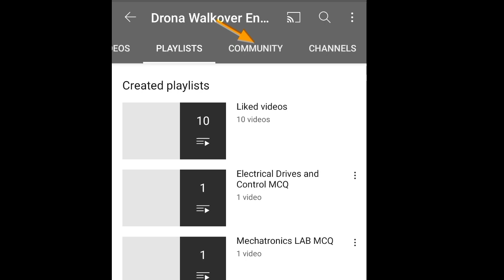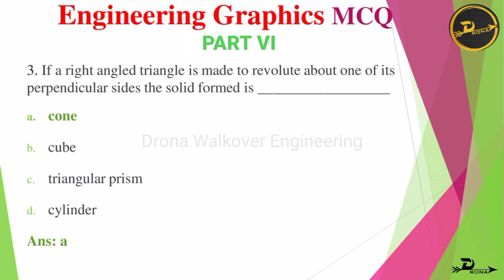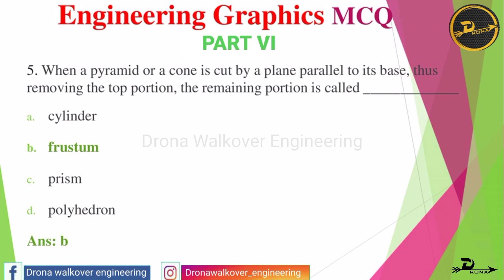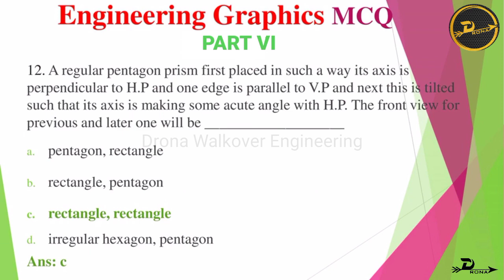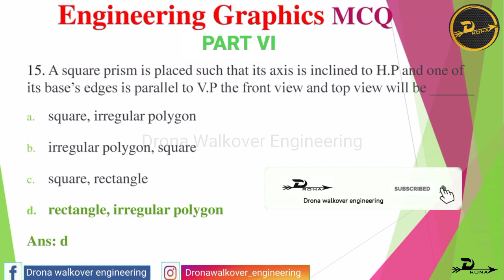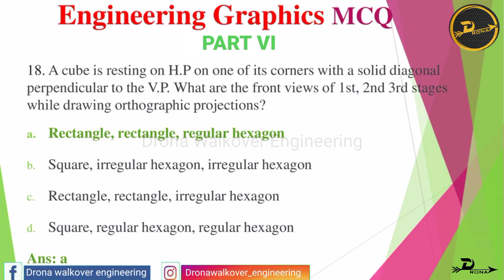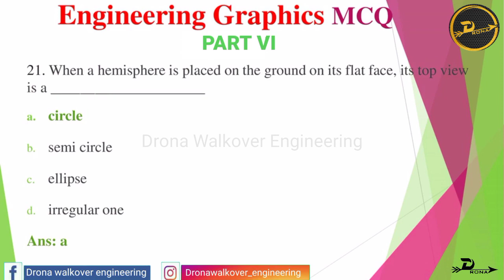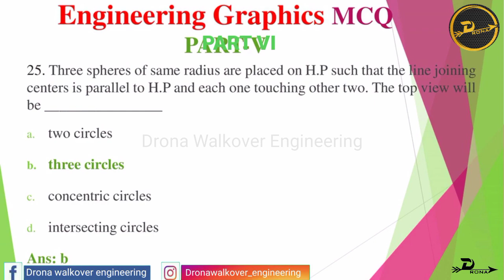GE8152 Engineering Graphics MCQ | Part 6 | Anna University Online Exam 2021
This video shows GE8152 Engineering Graphics MCQ for Anna University Online Exam.

This video is related to Engineering graphics mcq and ge8152 engineering graphics mcq.This video is relevance to engineering graphics mcq anna university and anna university engineering graphics mcq.